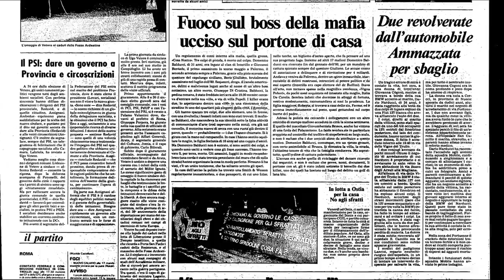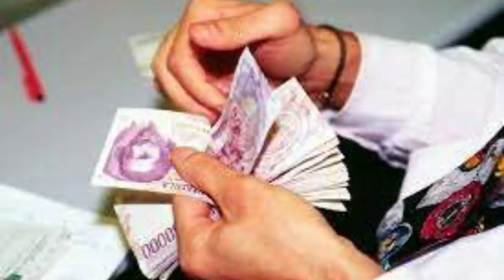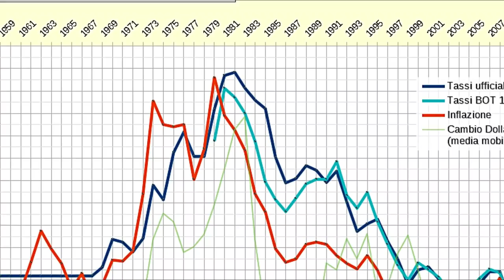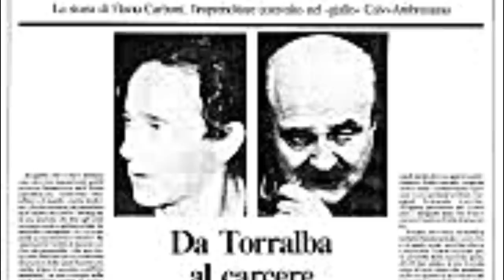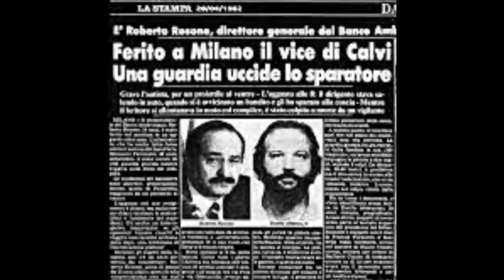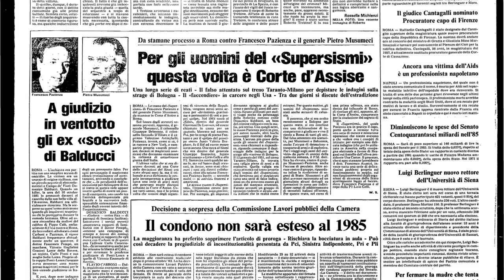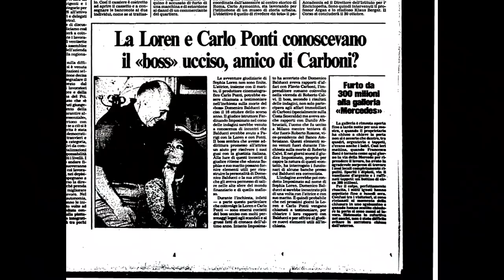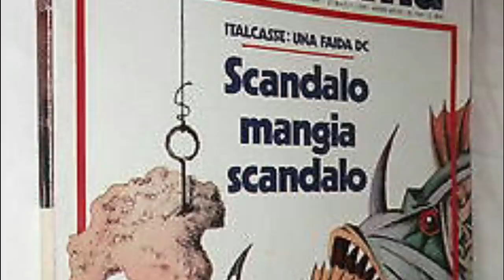Domenico Balducci (Memmo er cravattaro)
Domenico Balducci fa il cravattaro  Campo de Fiori ma presto si crede imprenditore vista la mole di denaro che può gestire frutto dei proventi criminali della mafia della banda della Magliana e dell'estremismo di destra.
Belducci vende soldi.